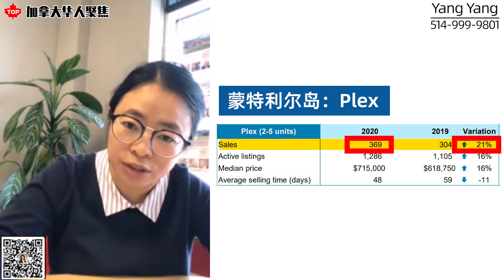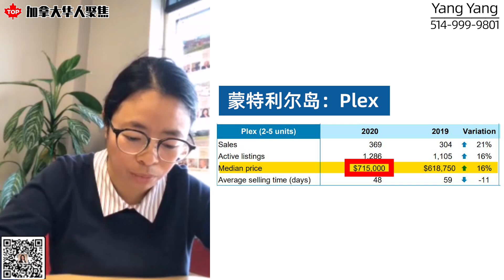蒙特利尔11月房产：贷款收紧？公寓租金下跌多？低层屋抢offer依旧激烈？| YangYang Zhang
00:00 Intro
00:20 11月份房市整体如何？
03:13 对11月份的市场有什么亲身感受？
05:10 自住买家和投资买家谁抢Offer凶？
05:47 目前公寓市场如何？

► 本期视频出镜经纪： YangYang Zhang 扬扬